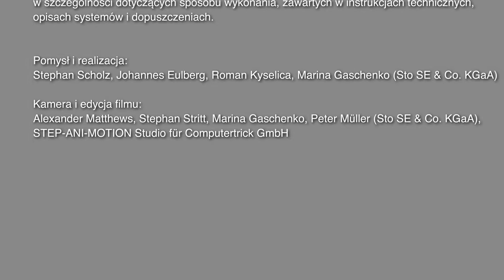Rough 10 - StoSignature - DEKORACYJNE POWŁOKI ELEWACYJNE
Rough 10 to tynk gruboziarnisty, strukturowany wałkiem.

StoSignature łączy różnorodne materiały i techniki, tworząc nowoczesną kolekcję dekoracyjnych powłok elewacyjnych.

Misja Sto:
Budować świadomie. Produkty i systemy Sto spełniają najwyższe wymagania dotyczące jakości, ochrony środowiska, oszczędności energii oraz zrównoważonego rozwoju.